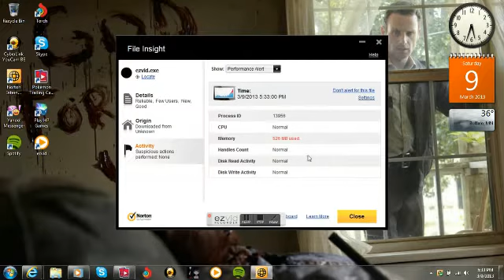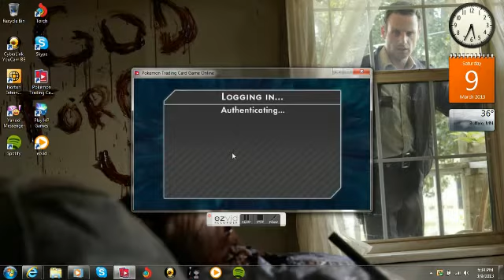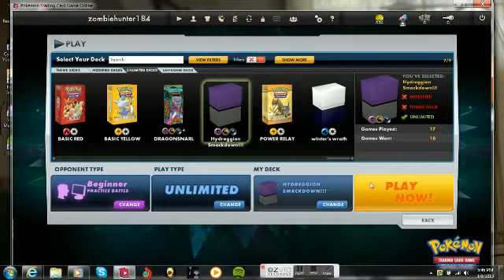Pokemon TCG Online Gameplay #2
Hey there pokemon card fans im gonna be doing some more gameplay from the pokemon online tcg game